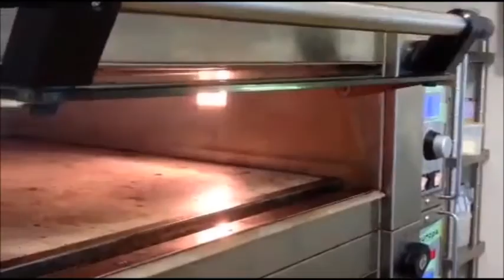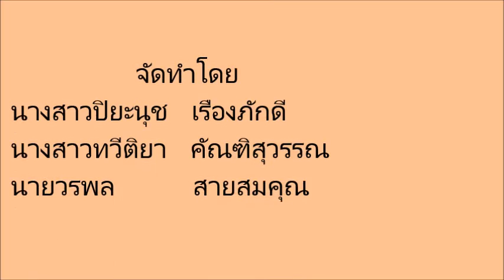วิธีการทำ ปลาแซลมอนสามซอสสามสไตล์ (ฉบับเกือบสมบูรณ์)